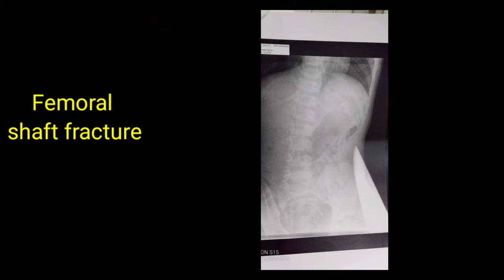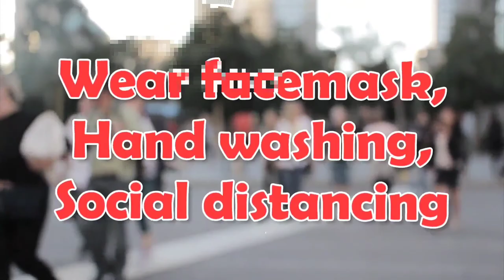ACTUAL X-RAY FILMS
fractures secondary to vehicular accident and hacking incident.  gunshot